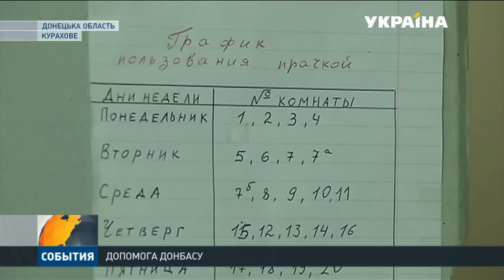Гуманітарний штаб Ріната Ахметова підтримує переселенців в Курахово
Їхали на два тижні, а пройшло два роки. Додому в Мар'їнку через бойові дії не може повернутися сім'я переселенців Водько. Батьки і двоє дітей туляться в кімнаті гуртожитку. Як виживають в чужих стінах, бачили наші кореспонденти.